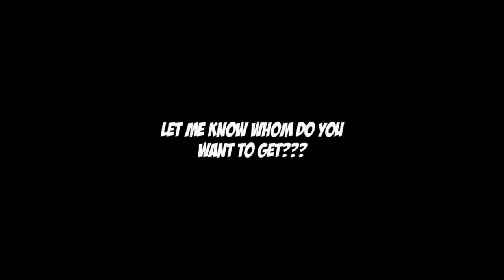REAL MADRID CLUB SELECTION /GUTY GAMES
Se viene el club selección de liga española acá la presento hoy al Real Madrid espero apoyo y se subscribam a este tutturutu canal